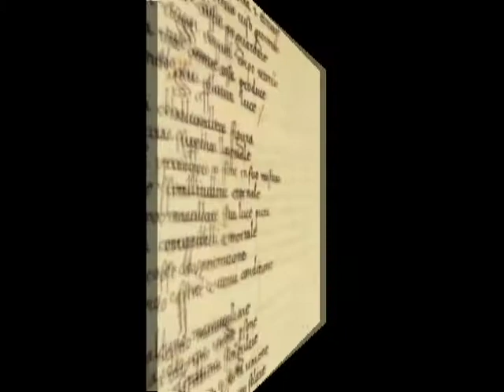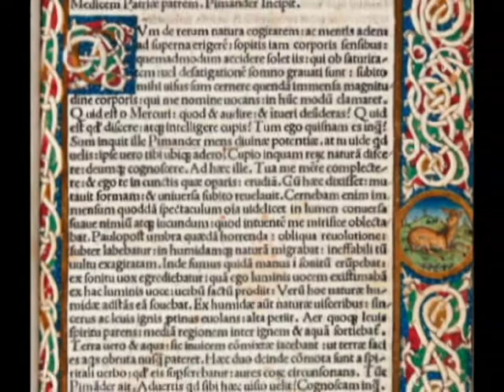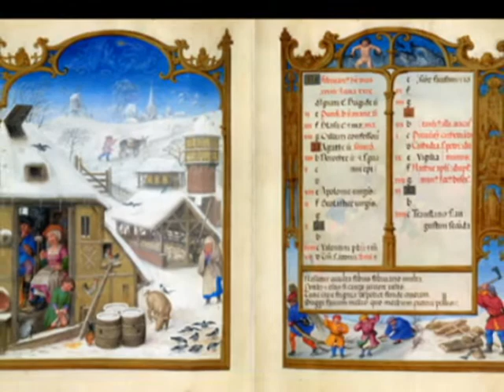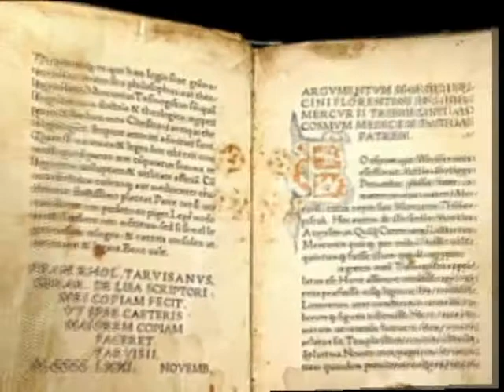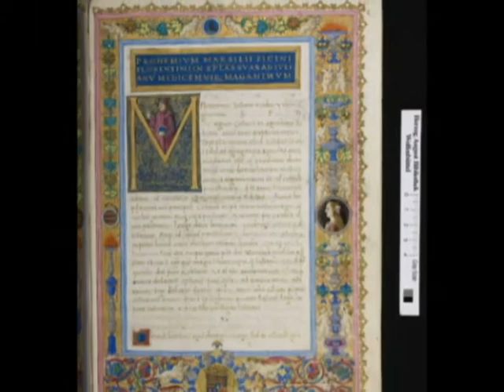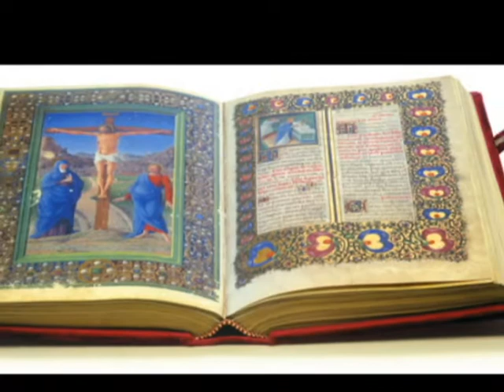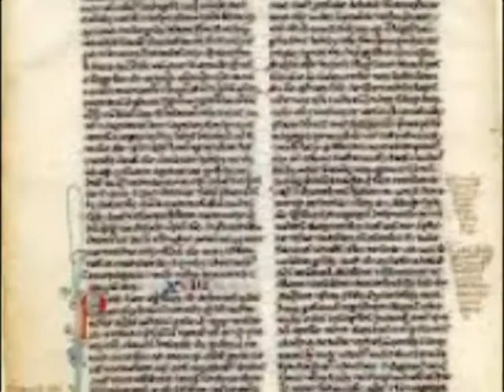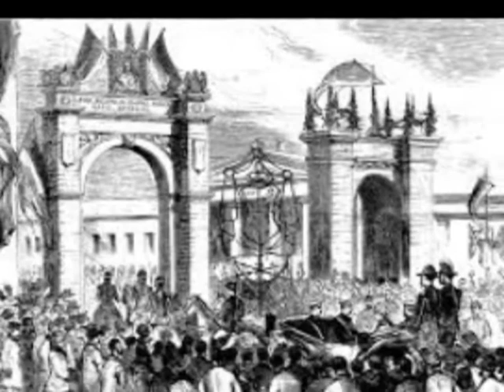Researchers Radio Live-09-07-2014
"Month of Masters-Marsilio Ficino"
Every Sunday Night at Freedomslips.com at 10pm eastern in Studio b